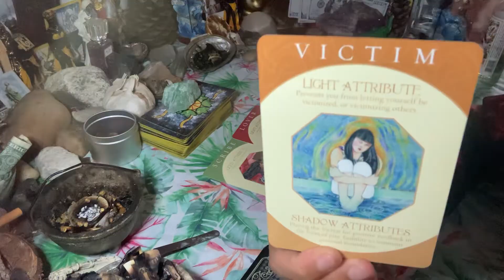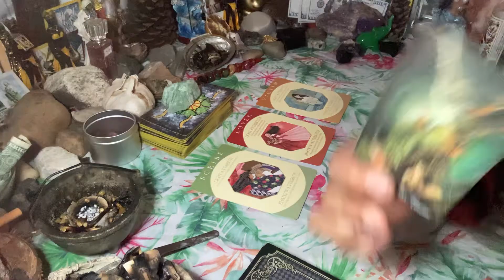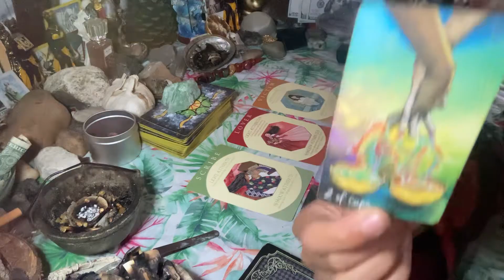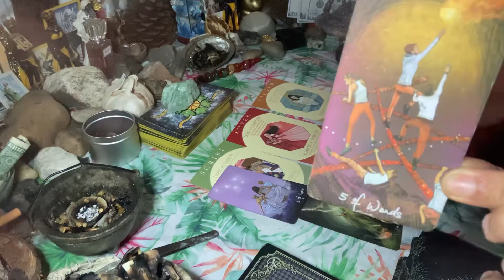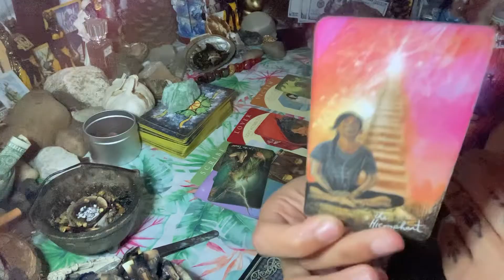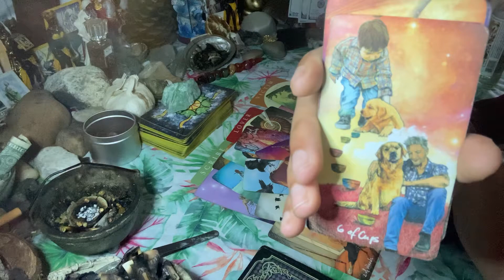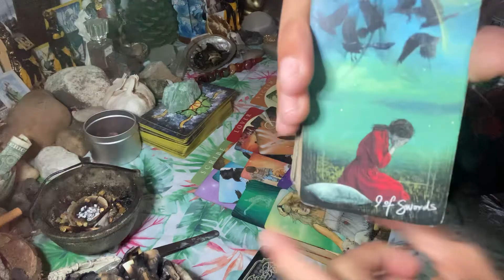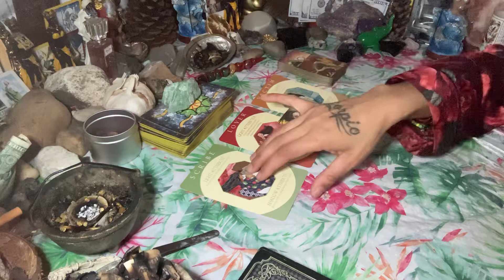karmic Playing Victim 4 Positive Feedback🤣in the form of Pity🤷🏻‍♀️Altering facts tryN to keep DM